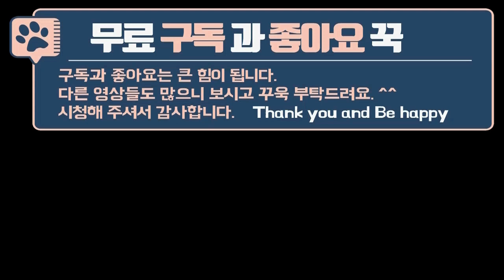일주일만에 아빠를 만난 풍산개의 반응은? What was the reaction of the Poongsan dog when it met father after a week?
풍산개 두 마리, 행복, 만땅이와 전원생활, 캠핑카 여행을 하고 있습니다. 아빠가 여행을 다녀와서 일주일만에 만나는데, 이들은 과연 어떤 반응을 보이는지 같이 보실래요?

I am traveling with two Poongsan dogs, Happy and Full, in a rural life and camping car. My dad went on a trip and we meet in a week, would you like to see how they react?